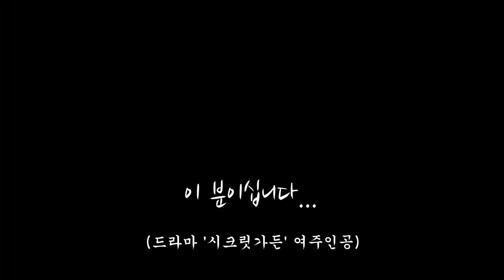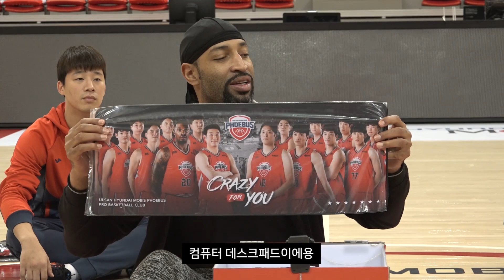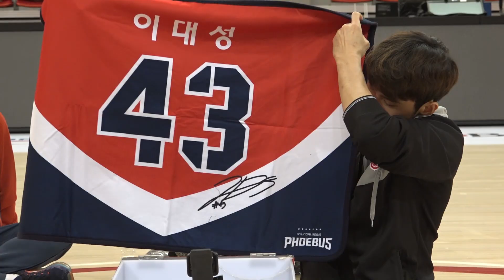[Phoebus TV]흑심 가득 하이에나들의 피버스샵 탈탈털기!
휴일을 맞아 동천 체육관을 방문한 박경상, 이대성, 클라크 선수가
피버스샵을 탈탈 털어 봤다는데...?

[이벤트 종료]

현대 모비스 피버스 유튜브 채널을 구독, 좋아요, 알림설정한 후 댓글에 "완료"라고  남겨주신 분들 중 총 3분을 추첨해 선수들의 친필 싸인과 온기(?)가 담긴 구단 용품들을 증정합니다! 얼른 ㄱㄱㄱ!